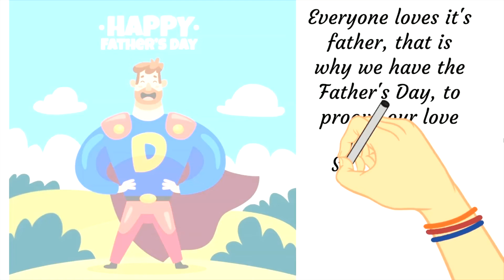A.V.A - Happy Father's Day!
🌟Today, one of the most important person in everyone's family is celebrated.
The Father's Day is the perfect day to show our love to our father's.
Happy birthday to all the fathers, in the whole world!

This is A.V.A, the YouTube channel where I post animated videos about everything. I like to do different videos, on different themes. My videos are made to be fun, creative and useful in any way possible.